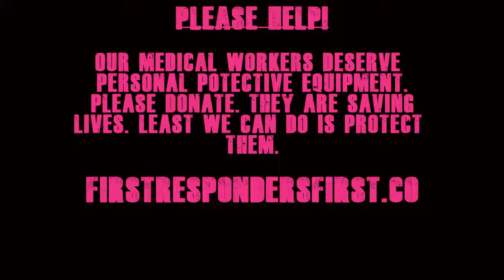Askfm 2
I am so into helping people so let's answer peoples burning questions from AskFm again. last time went so well.